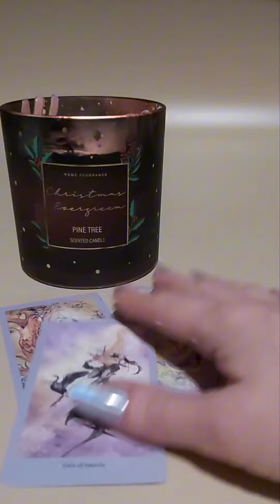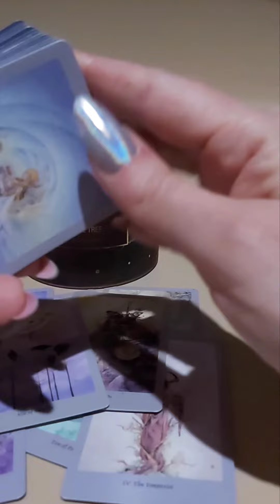ВАЖНО ЗДЕСЬ И СЕЙЧАС🔥tarot таро обряды приворот расклад Гадание Таро Онлайн